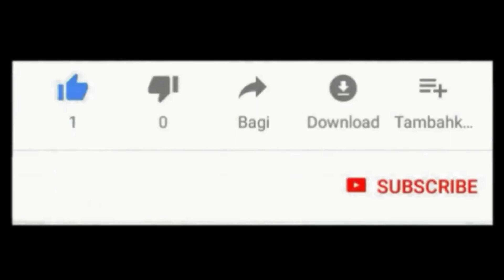30 Ramadan Menu Ramadhan Menganang/Nganang Terengganu Dari Bazar Ramadhan (Ramadan Bazaar)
30 Ramadan 1444H/30 Ramadhan 1444H

Salam
Hari ni ada menu Menganang/Nganang Terengganu dari Bazar Ramadhan. Alhamdulillah..

Salam
Todoy, got Terengganu  Menganang/Nganang as Ramadan menu. Alhamdulillah..